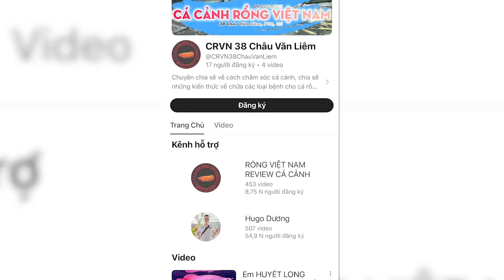Tuần sau CRVN cùng team RDI VN sẽ sang Indonesia tham quan trực tiếp Công Ty RDI và nhận order cá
Lụm đèn RDI tại đây